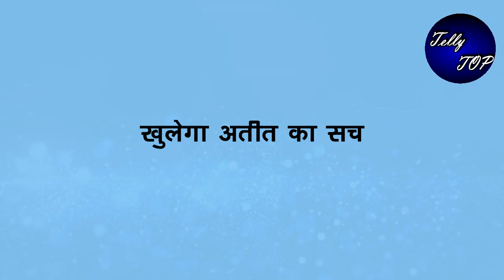YRKKH || "माधव अपनाएगा अभिरा को"अरमान की मां का सच बताकर करेगा अरमान की मदद